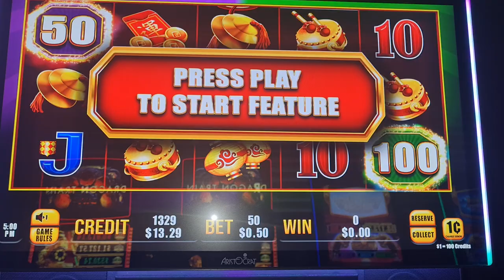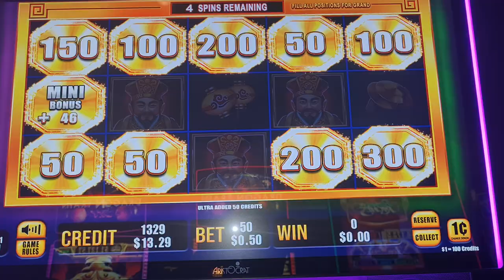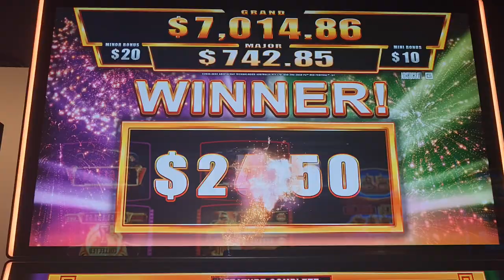Fun with Slots